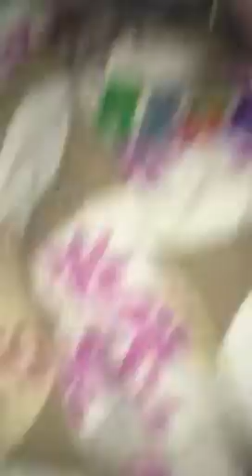trying to load a bowl fail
Me and my roomie (lolli) trying to make a how to video...hope you enjoy:)